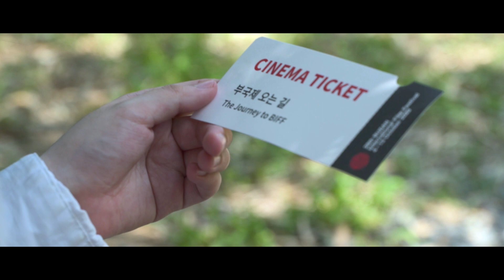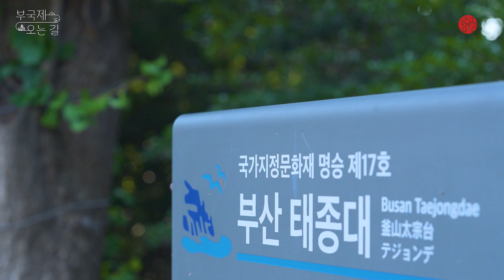BIFF2023 [부국제 오는 길] 부산국제영화제로 향하는 티켓을 끊고 함께 떠나요!🎫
부산하면 떠오르는 산, 바다, 도심
각각의 장소마다 부산국제영화제 역대 상영작의 촬영 명소가 있다는 사실, 알고 계셨나요?

10월 4일 부산국제영화제로 오는 길에 만날 수 있는
다채로운 영화 속 장소들도 구경하고, 영화의전당에서 만나요!

부국제 오는 길에 만날 수 있는 영화 속 장소🎬
00:16 🛤아홉산숲 - '군도:민란의 시대'
01:06 🌊태종대 - '한산: 용의 출현'
02:10 🌉해운대&광안대교 - '해운대'

28th Busan International Film Festival
October 4 - 13, 2023